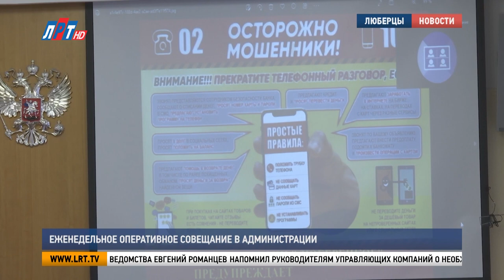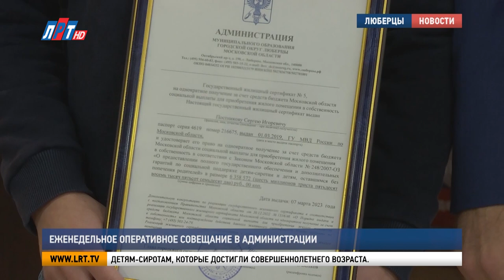Еженедельное оперативное совещание в администрации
Еженедельное оперативное совещание прошло в администрации городского округа Люберцы. Руководители структурных подразделений и силовых ведомств отчитались перед главой муниципалитета в проделанной работе. Подробности – в сюжете моих коллег.

2 050  обращений поступило в люберецкую полицию на минувшей неделе. Стражи порядка возбудили 29 уголовных дел. 25 преступлений раскрыто по горячим следам. Начальник ведомства Евгений Романцев напомнил руководителям управляющих компаний о необходимости предупреждать жителей о формах дистанционного мошенничества.

Евгений Романцев, начальник МУ МВД России «Люберецкое»: «Мамеду Кескиновичу Азизову большое спасибо. Единственная управляющая компания, которая по нашей просьбе выложили во всех своих чатах для наших бабушек, дедушек, которые переводили деньги мошенникам».

На территории люберецкого пожарно-спасательного гарнизона произошло 5 пожаров, два из которых – в черте городского округа. В результате происшествий никто не пострадал.

Максим Катаев, начальник люберецкого пожарно-спасательного гарнизона: «28 февраля в 16:39 рабочий поселок Октябрьский, улица Новая, у дома 7 обгорела заброшенная бытовка по всей площади. И 4 марта в 12:55, Люберцы, Шевлякова, 2/24, в многоквартирном жилом доме в одной из квартир на втором этаже обгорели личные вещи на балконе на площади 2 кв.м.».

Аварийных отключений в сфере жилищно-коммунального хозяйства не было. Все системы функционировали  в штатном режиме. В округе по графику идут плановые  работы по капитальному ремонту МКД.

Владимир Караваев, начальник управления ЖКХ администрации г.о. Люберцы: «На данный момент ведутся работы по установке вентилируемого фасада с утеплением. Это улица Льва Толстого, дом 17, процент выполнения – 40%. Также ведутся работы по установке вентилируемого фасада с утеплением по улице Коммунистическая, 18. На данный момент там выполнение 45%».

Во время еженедельного оперативного совещания глава городского округа Владимир Волков вручил сертификаты на предоставление квартир двум детям-сиротам, которые достигли совершеннолетнего возраста.

Луиза Егиазарян. Петр Пономаренко. Денис Заугольников.